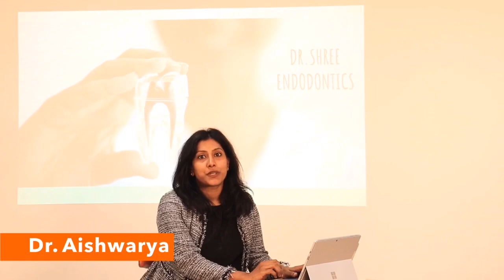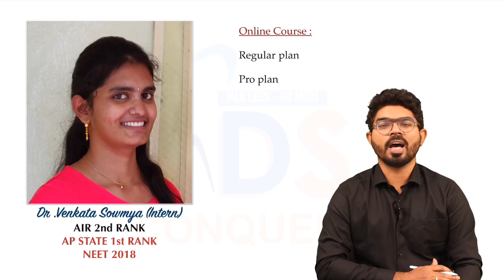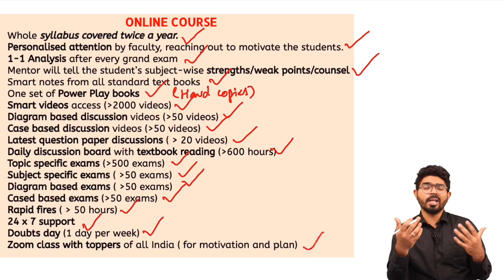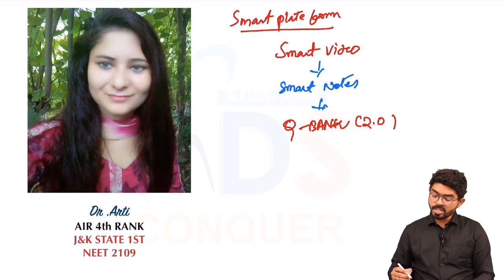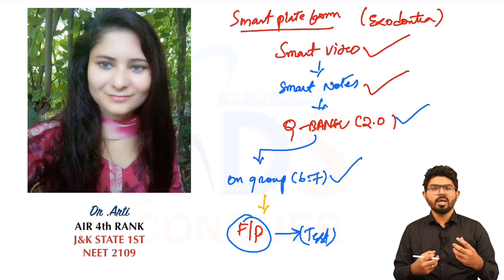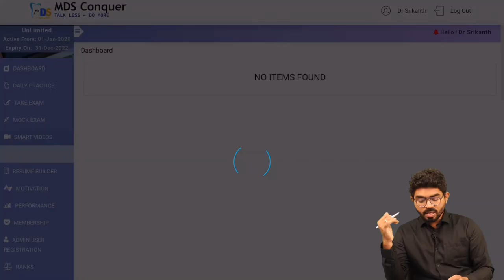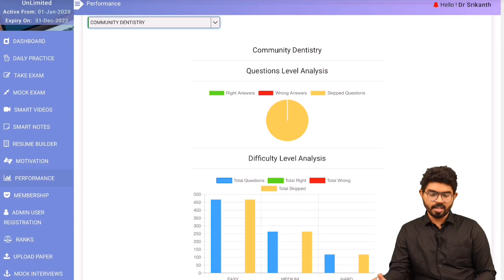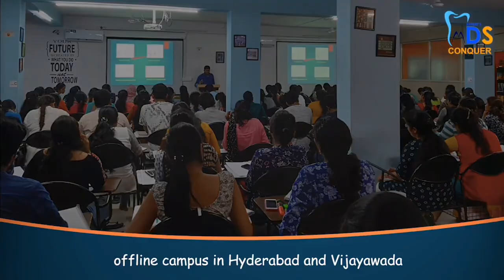MDSCONQUER NEET & INICET 2023-24 || INTEGRATED COACHING || STUDY MATERIAL